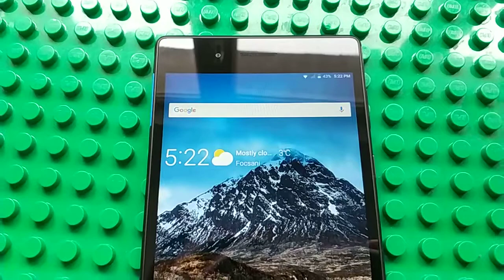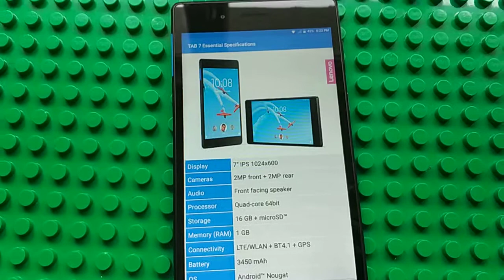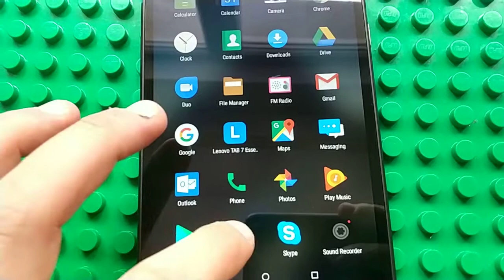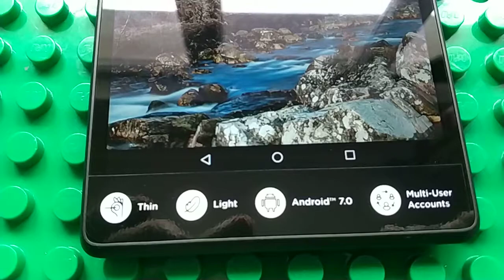Lenovo TAB4 TB-7304N / Lenovo TAB 7 Essential 4G Phablet